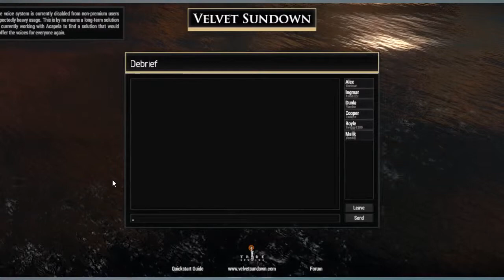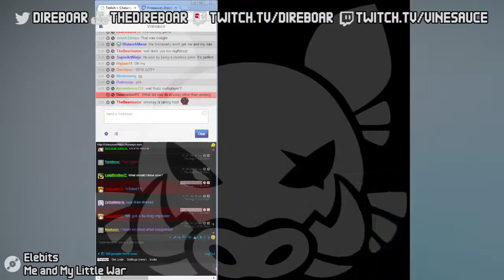[Vinesauce] Direboar - Binding of Isaac and Velvet Sundown (7/8/2014) (full stream, part 4)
Part 4/4

"cant get back to sleep time for video games with direboar", stream August 7, 2014